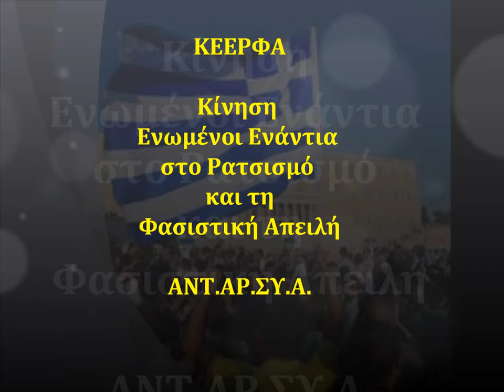ΚΕΕΡΦΑ - ΑΝΤΙΡΑΤΣΙΣΤΙΚΑ - ΠΑΝΕΡΓΑΤΙΚΕΣ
ΚΕΕΡΦΑ - ΑΝΤΙΡΑΤΣΙΣΤΙΚΑ - ΠΑΝΕΡΓΑΤΙΚΕΣ Κίνηση Ενωμένοι Ενάντια στο Ρατσισμό και τη Φασιστική Απειλή ΑΝΤΑΡΣΥΑ ΣΕΚ ΑΝΤΙΚΑΠΙΤΑΛΙΣΤΙΚΗ ΑΡΙΣΤΕΡΑ ΣΟΣΙΑΛΙΣΤΙΚΟ ΕΡΓΑΤΙΚΟ ΚΟΜΜΑ ΑΝΤΙΦΑ

Φωτοφραφικό υλικό στο διαδίκτυο -κινητοποιήσεις, πορείες, πλατείες, διαδηλώσεις, Αθήνα Οκτώβριος 2011